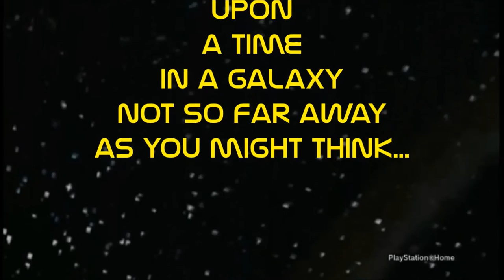STOR WORS episode 7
a science fiction feuilleton